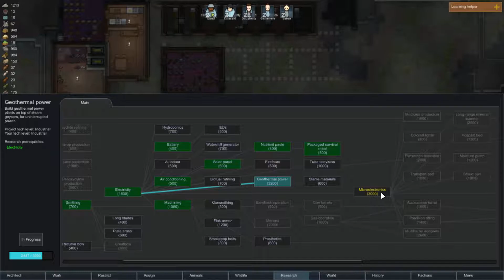Rimworld Season 2 Ep 6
We are back and I am more or less at full strength. We focus on completing our wall then getting more security. There is even some romance afoot.